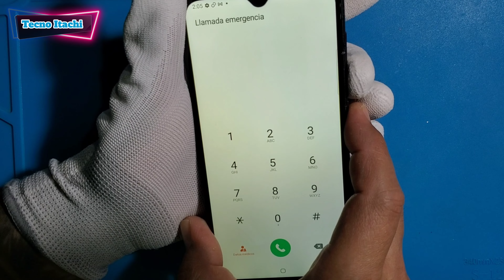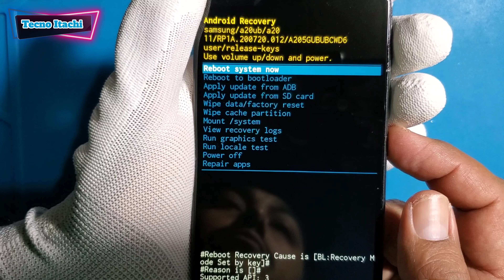Eliminar Contraseña o Bloqueo De Pantalla Samsung A20/No Se Puede Apagar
Como Formatear Un Celular Samsung A20 Con Bloqueo De Pantalla o Patrón Olvidado Como Hacer Hard Reset Cuando No Se Puede Apagar,Ni Reiniciar